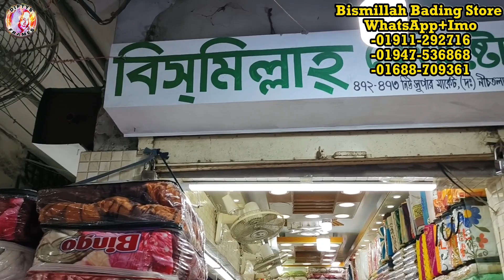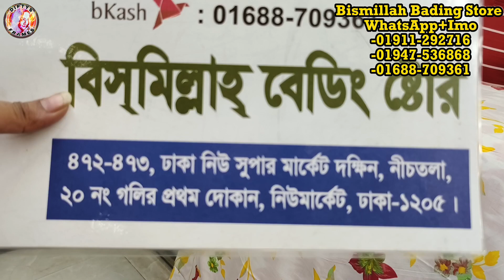Bed sheet price in Bangladesh 2023 | Cotton bed sheet | বিছানার চাদর | Hometax bed sheet price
Bad sheet price in Bangladesh 2023 | Cotton Bad sheet | বিছানার চাদর | Home Tax bed sheet price In bed |

Primium bed sheet price in Bangladesh 2023 | সুতি কাপড়ের বিছানার চাদরের দাম জানুন | বিছানার চাদরের দাম |